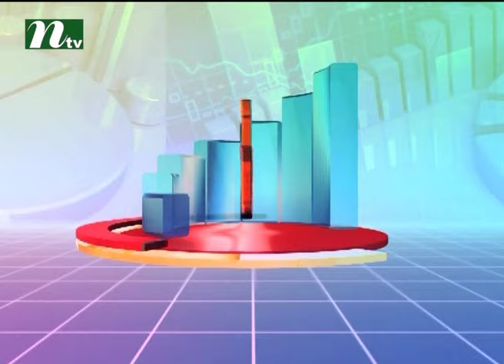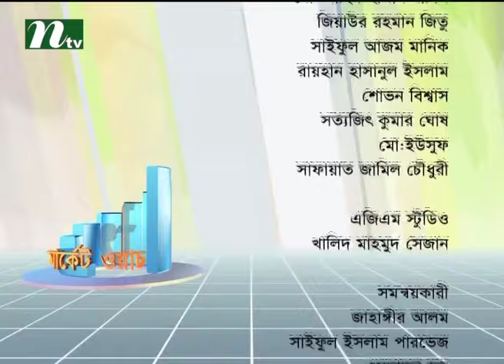Market Watch (Stock Market and Economy Update) | Talk Show | Episode 67